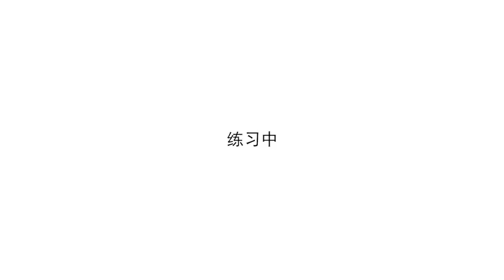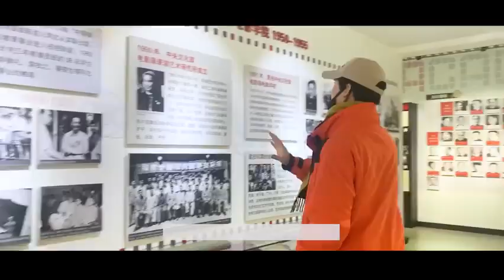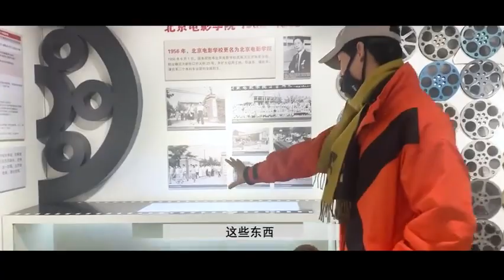Huang Jun Jie Vlog💕 | Actor | Model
Got this video to Huang Jun Jie Weibo 👉 黄俊捷H 😊

why so handsome my love? 😅